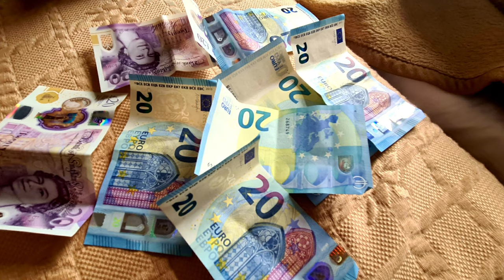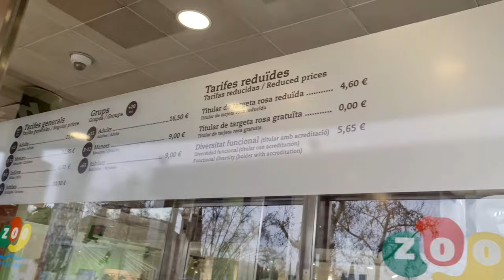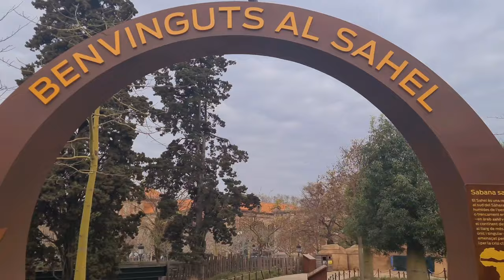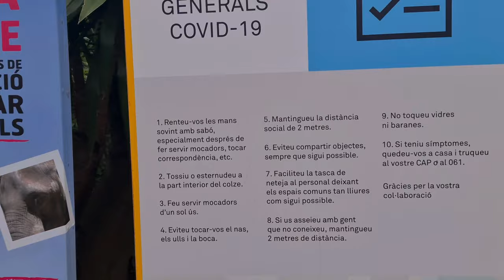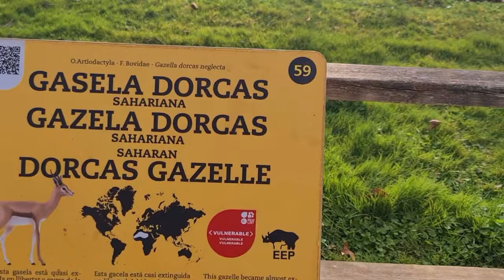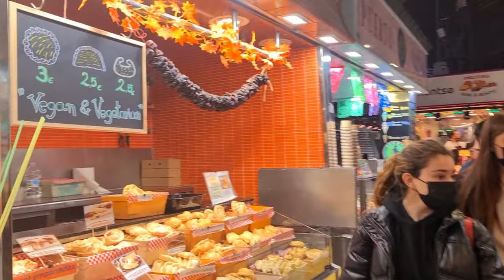Day 4 in BARCELONA-8K | Biggest Barcelona Zoo, Mercado de La Boqueria | Catalunya Square | 2022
Hello guys, welcome back to another video from "Vlog Fever" Channel

This video covers a detailed discussion on Day 4 in BARCELONA-8K | Biggest Barcelona Zoo, Mercado de La Boqueria | Catalunya Square | 2022

Barcelona is famous for its outstanding football team, stunning architecture, lively nightlife, sandy beaches, and world-class cuisine. Not to mention a vibrant cultural heritage and colorful neighborhood festivals that attract visitors from around the world.

Welcome to Barcelona Travel Guide! This vlog features the top attractions and best places to eat in Barcelona, Spain! Join us on our trip and discover lots of delicious street food in La Bouqueria Market. We will also visit 3 top Gaudi sights: Parc Güell, Sagrada Familia and Casa Batllo. That’s not the end! We will be discovering the Gothic Quarter, as well as the La Barceloneta Beach and the seaside district. All of this with a massive dose of delicious Spanish tapas!

If you're really looking to elevate your Barcelona adventure, look no further than the Barcelona Port Cable Car. This aerial tramway soars high above the 'Modernisme' architecture and bustling streets of the Catalan capital, providing a splendid bird's-eye view of the city.

Fantastic zoo garden located in great area in Ciutadella Parc. Everything is very close: arc of triumph, the beach, picasso museum. Tickets include interesting tour by different departments of zoo which contains different animals. Zoo staff friendly and helpful.

The animals are impressive—Sumatran tigers, giant tortoises, Rothschild's giraffes, a Komodo dragon—and the enclosures are generous and well maintained. Go on weekends or school holidays and you can watch keepers training the African Bush elephants or feeding the penguins.

Admission to the zoo costs about 24 euros (around $25) for adults and 18 euros (approximately $19.50) for children 4 to 12. Admission is free for kids 3 and younger. There are several eateries on-site, as well as a playground.

They have a huge Carrefour supermarket. If you picnic or want to buy wine for your hotel room, the selection is enormous.

Amazingly, they have a store in the mall that only sells frozen food! Not useful for us tourists, but it can be a good place to pickup ice cream.

Up on the surface, they've done something novel in pedestrian seating. They have built small hills, covered in AstroTurf grass! Lounge chairs with slings made of grassy AstroTurf too!

Our hotel was nearby. We visited at least twice. This is a great resource!

The Ramblas is famous for street performers including human statues. Did you know there is a Miró on La Rambla? The famous painter Joan Miró actually created part of the Ramblas. Many thousands of people walk right over the Miró circle on the Ramblas every day and don't even know it.

Las Ramblas is often the first landmark that most tourists identify with the city. It is a large boulevard which runs through the heart of the city centre. It is filled with Barcelona action at its best (and sometimes the worst as we will discuss later on).

Las Ramblas is approximately 1.2 kilometres long with Port Vell (near the cruise port terminal) at the Southern most end and Plaça de Catalunya at the northern most end.

If you have your back to Port Vell and you are looking up towards Catalunya along the Ramblas on your left hand side is the Raval area and on your right-hand side is the Barri Gòtic (or Gothic Quarter).

Las Ramblas can also be roughly divided into seedy and non-seedy areas. This distinction between seedy and non-seedy becomes a lot clearer during the night time when the Southern most end of the Ramblas becomes something of a red light district and is frequented by night women (prostitutes).

Barcelona city council have restricted traffic flow through this region and you have the overwhelming feeling that pedestrians rule in this area (which makes a welcome change). Unlike other cities that have huge roads running through the middle Barcelona has chosen to structure the road system such that the heart of the city centre is primarily pedestrianized with larger roads that service the periphery.